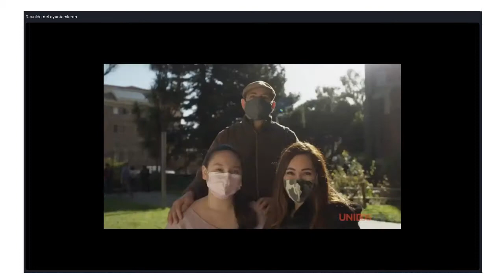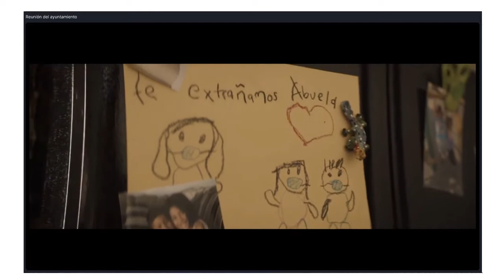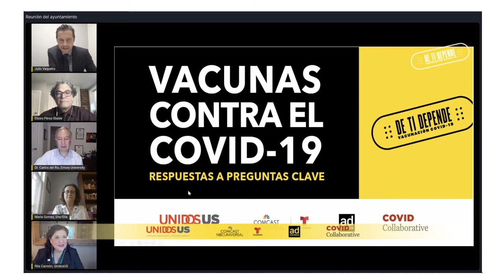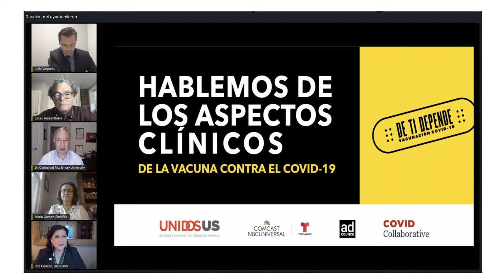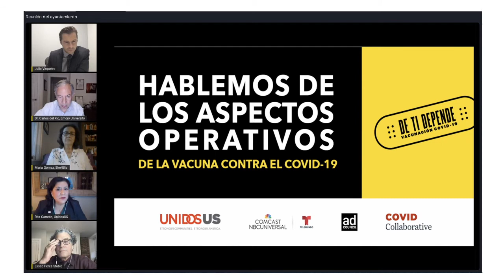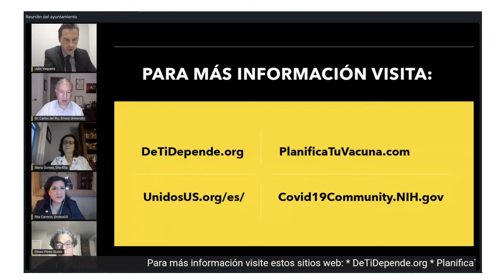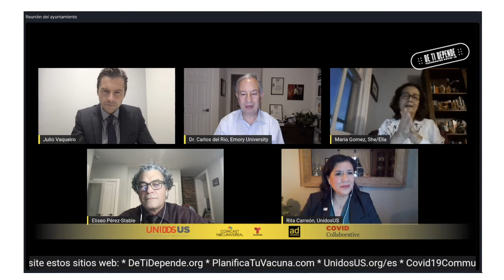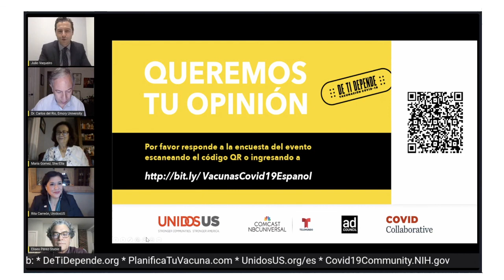Vacunas contra el COVID-19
Nuestro panel de expertos responderá tus preguntas